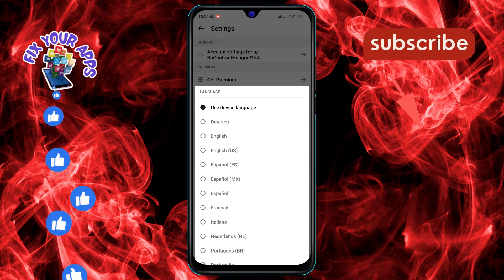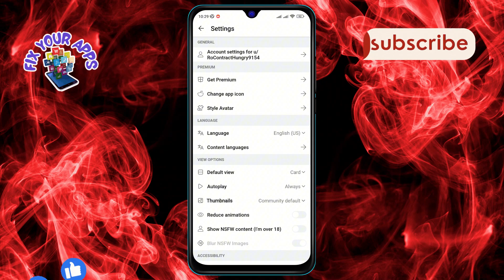How to Change Reddit Language | Easily Switch Today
Want to browse Reddit in a language that feels like home? Our latest video unveils the effortless way to change your Reddit language settings. No jargon, just simple, clear instructions. Tailor your Reddit journey to suit your linguistic preference and enjoy content in the language you love. Tune in to make your Reddit experience truly yours, without any hassle!

   - Adjust Reddit language preferences
   - Reddit language switch tutorial
   - Reddit settings for language change
   - How to modify Reddit language
   - Changing Reddit to your language